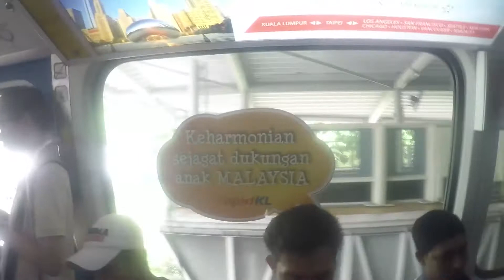SOCOM ROOKIES ON TOUR PART 2 MALAYSIA OCTOBER 2017 FINAL